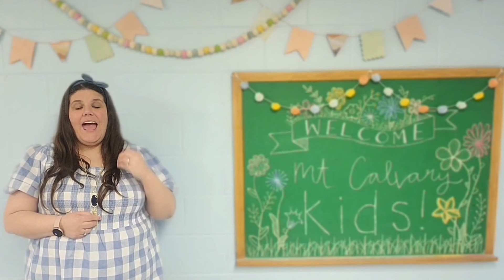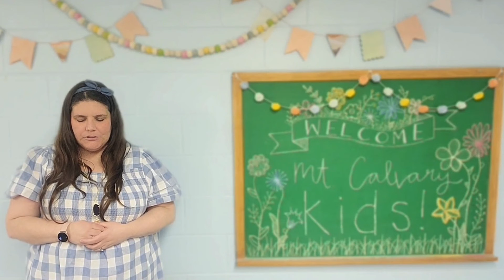Mt Calvary Kids - Palm Sunday - John 12:12 13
Palm Sunday - John 12:12-13